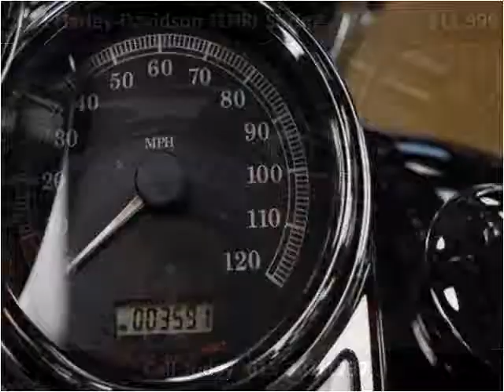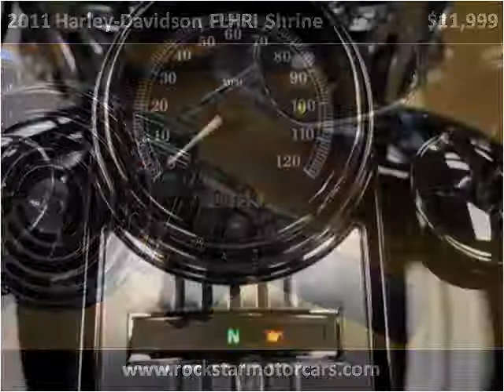2011 Harley-Davidson FLHRI Shrine Used Cars Nashville TN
This 2011 Harley-Davidson FLHRI Shrine is available from Rockstar Motorcars.